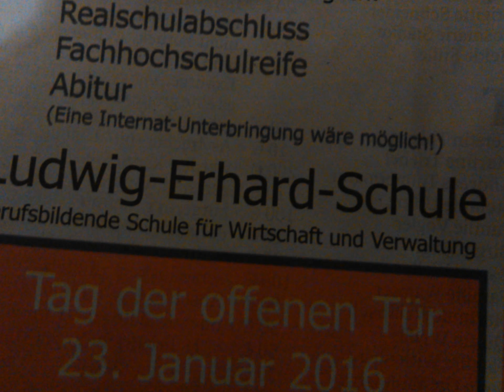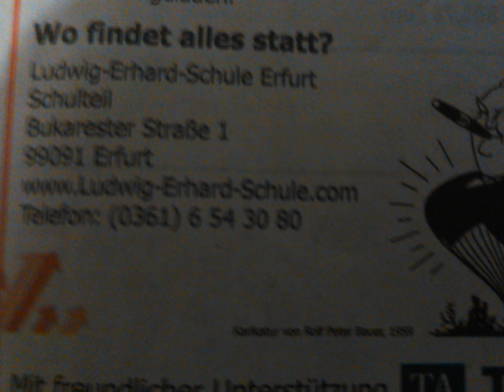Welche Alternativen bietet eine nichtakademische Berufslaufbahn?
Die HOAI ist kontraproduktiv bezüglich des sparsamen Einsatzes knapper öffentlicher Gelder.